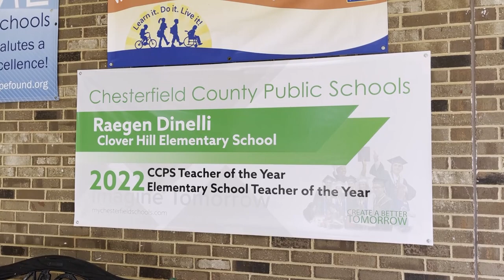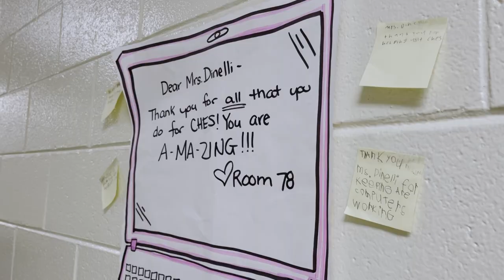2022 Teacher of the Year for Chesterfield County Public Schools - Raegen Dinelli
Raegen Dinelli an instructional designer at Clover Hill Elementary was named the 2022 Teacher of the Year for Chesterfield County Public Schools.